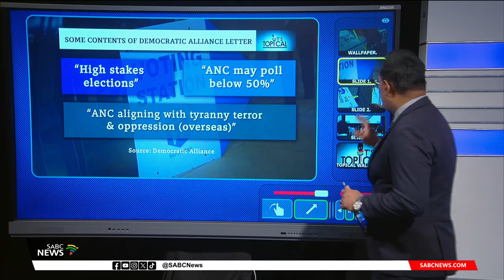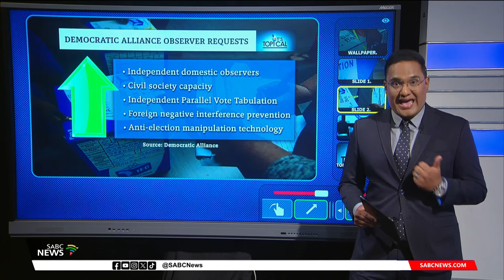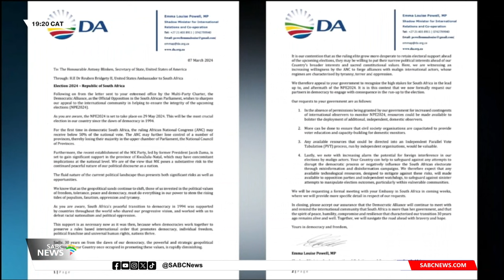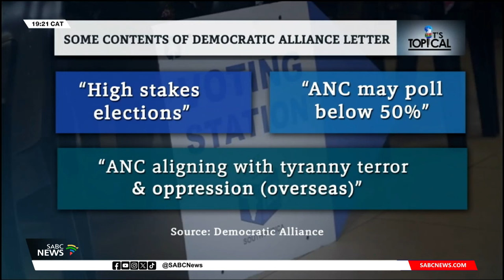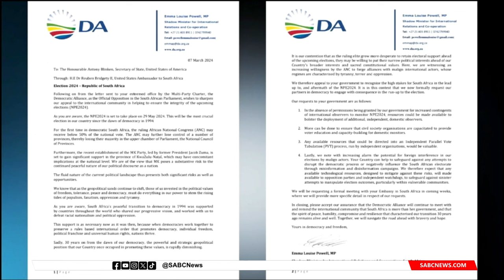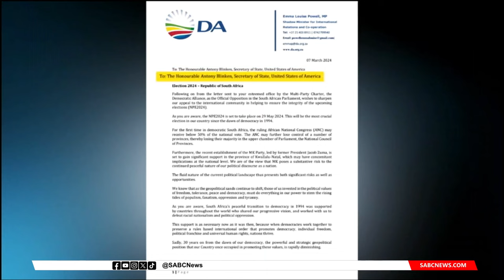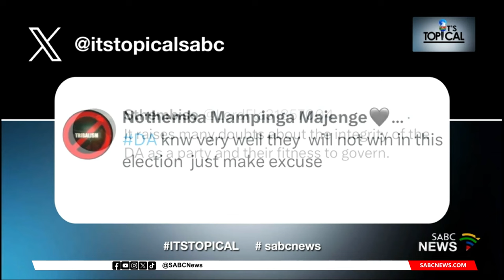It's Topical | ANC & DA square-off over letter to the West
Following the DA's request to the West for more monitoring resources in the upcoming elections, ANC NEC member Buti Manamela and DA National Spokesperson Werner Horn square off. Terry Tselane, the Executive Chairperson: IEMSA and our digital audience also joined the conversation.